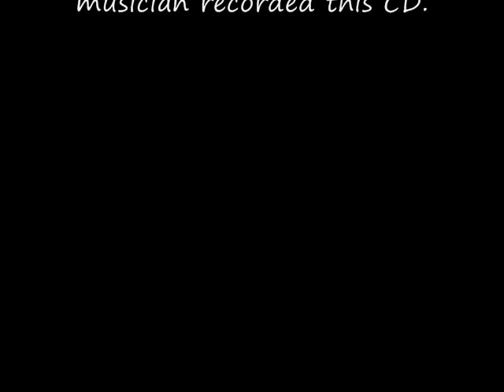Freddie Navas Perform Bongos, Cowbell, Guiro with Orq. La Unica - La Almohada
Song - La Almohada (Jose Jose) - Salsa Style.
Orq. La Unica from Philadelphia, PA.